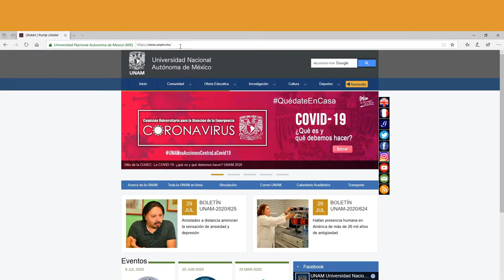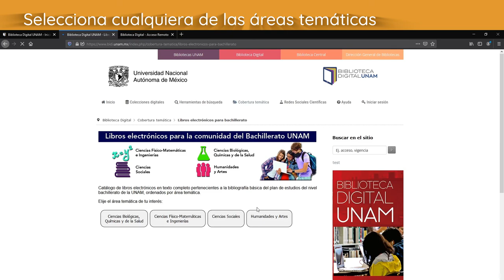Obtén tu cuenta de la Biblioteca Digital UNAM